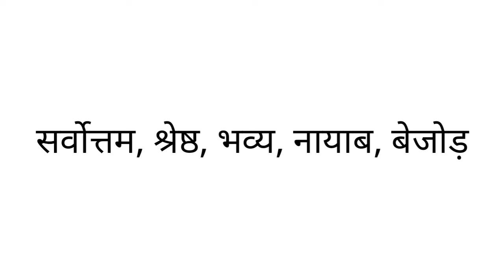उत्तम ka samanarthi shabd | उत्तम ka paryayvachi शब्द | समानार्थी | पर्यायवाची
1 :- उत्तम ka samanarthi
2 :- उत्तम ka samanarthi shabd
3 :- उत्तम समानार्थी शब्द काय आहे
4 :- उत्तम ka samanarthi sabda kaya ahe
5 :-  उत्तम ka samanarthi shabd kya hota hai
6 :- उत्तम ka samanarthi shabd kya hai
7 :- उत्तम ka samanarthi kya hota hai
8 :- उत्तम का समानार्थी
9 :- उत्तम का समानार्थी शब्द
10 :- उत्तम का समानार्थी शब्द क्या होता है
11 :- उत्तम का पर्यायवाची शब्द
12 :- उत्तम का पर्यायवाची शब्द क्या होता है
13 :- उत्तम ka paryayvachi shabd